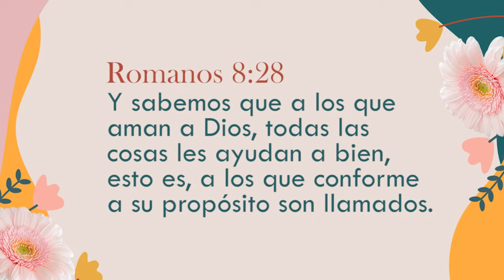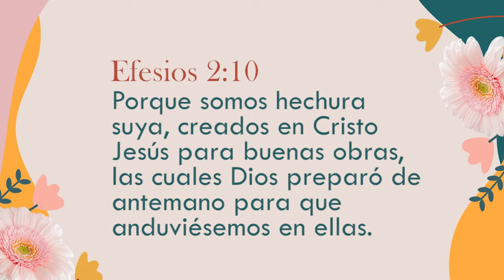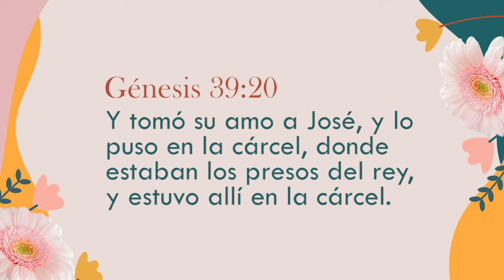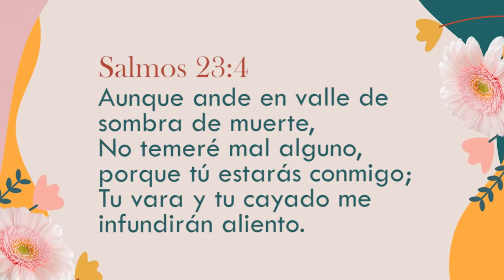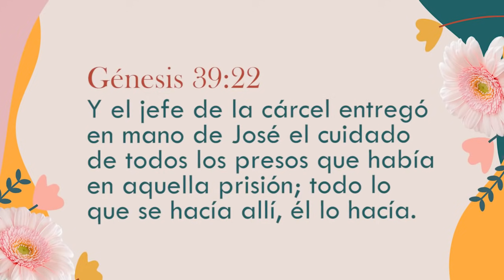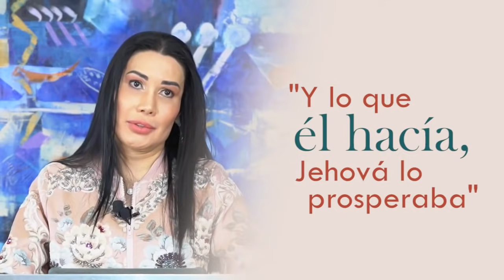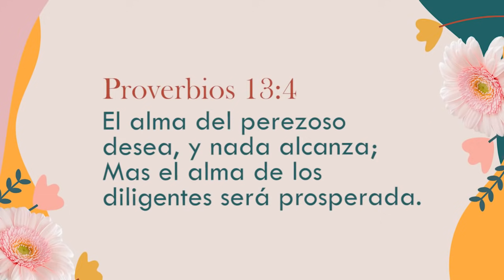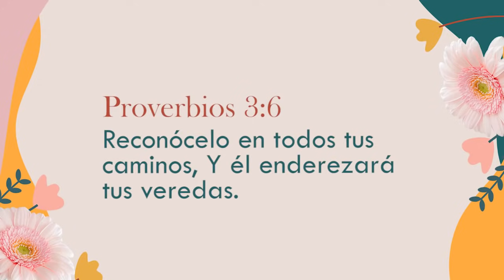Reunión Damas | Todo lo que creemos se vuelve una verdad Parte 1 | 29 Julio 2021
Iniciamos una nueva serie “Todo lo que creemos de vuelve verdad” no te pierdas este espacio EnCASAConDios​.